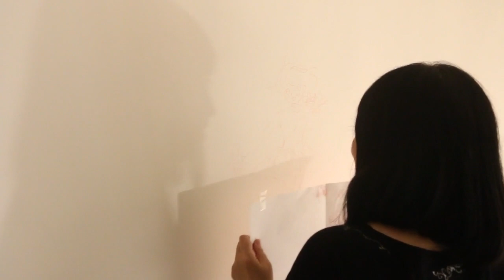【メイキング】高田明美（TAKADA Akemi）：クリィミーマミのウォールアート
高田明美原画展
「これまでも これからも いつだって クリィミーマミ！」

『魔法の天使 クリィミーマミ』のキャラクターデザイン等で知られる
高田明美先生が、原画展開催にあたりウォールアートを
作成してくださいました。

原画展は、2014年8月12日(火)～9月15日(月・祝)
銀座7丁目CHEEPA'S GALLERYにて開催です。